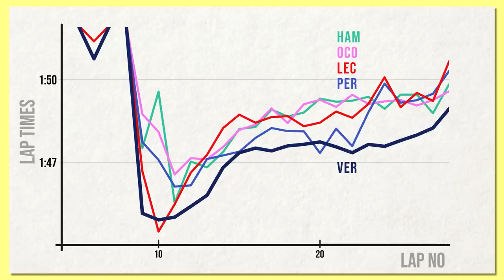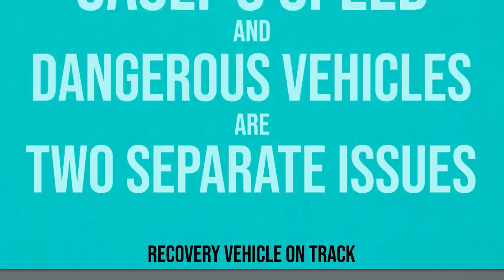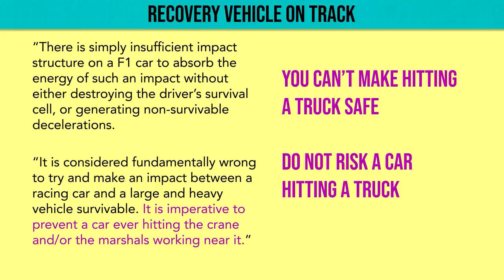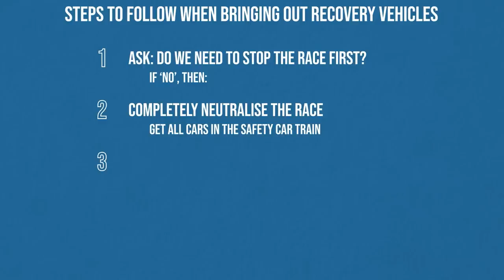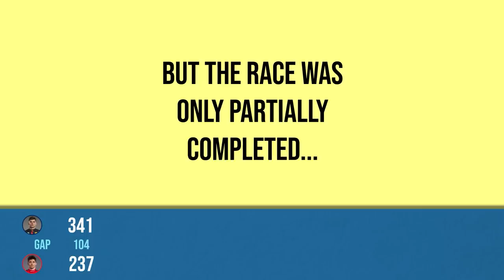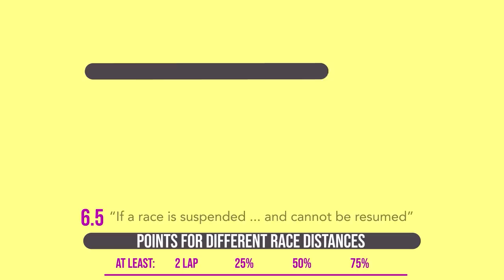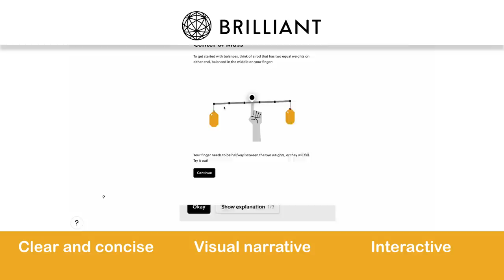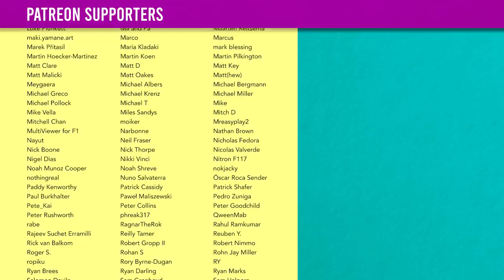Terrifying Trucks and Perplexing Points – Japanese GP Talking Points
Well that was a confusing race, wasn't it? A lot of people were left baffled by the FIA bringing a truck onto a dangerous track and using full points on a half-finished race. But I come with suggestions for future!

(sorry for the change in thumbnail, but I realised that was a better focus point)